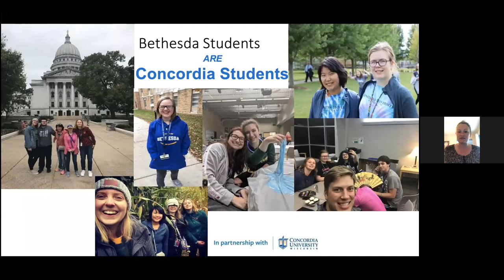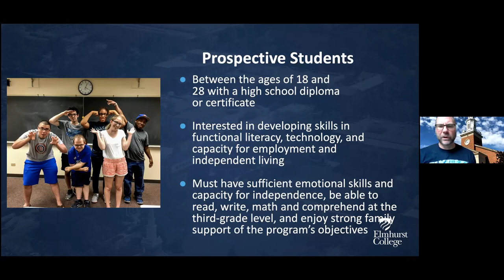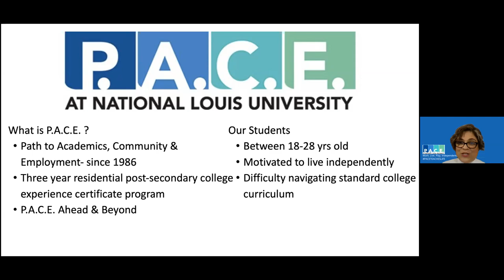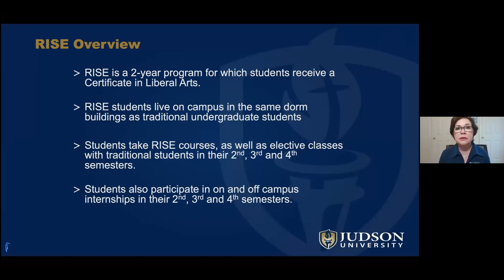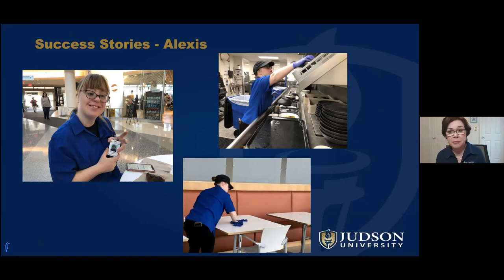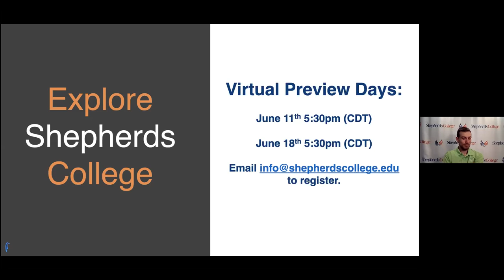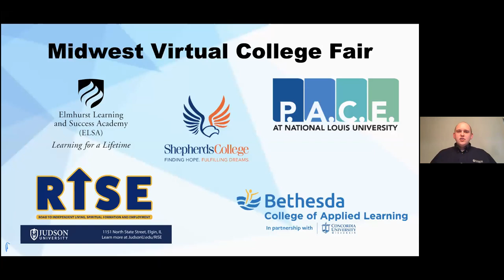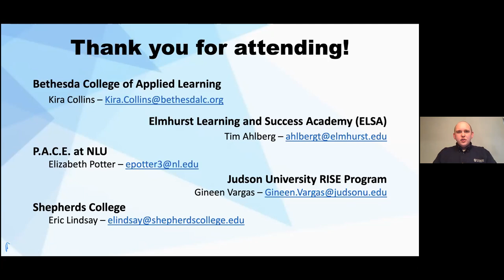Midwest Virtual College Fair June 9 2020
Learn about five different Midwestern College experience programs for young adults with differing abilities. This video includes presentations from the Elmhurst Learning & Success Academy (ELSA), PACE at National-Louis University, Shepherds College, Bethesda College of Applied Learning, and the RISE Program at Judson University.